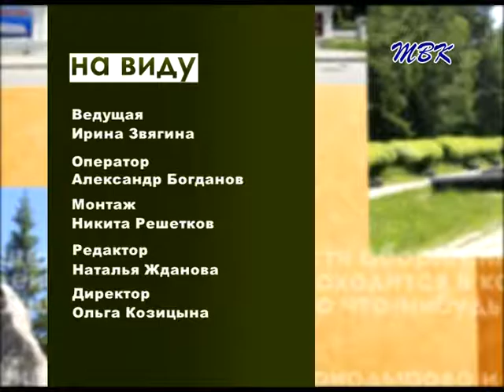На виду. Работа школ Искитима в новом учебном сезоне Е.А. Лобко